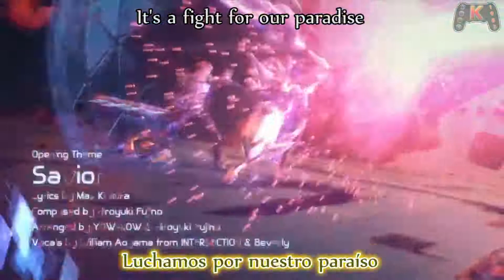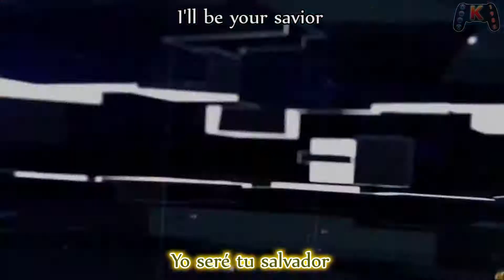Astral Chain - Savior - William Aoyama and Beverly - Opening theme en español - With lyrics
Aquí os dejamos el opening cañero de Astral Chain subtitulado en inglés y español para vuestro disfrute.
Título: Savior
Artista: William Aoyama and Beverly
Esperamos que lo disfrutéis como siempre y nos lo hagáis saber con 1 like generoso o algún comentario.